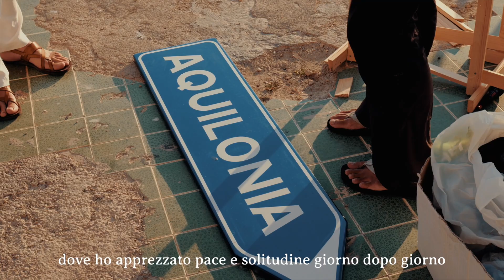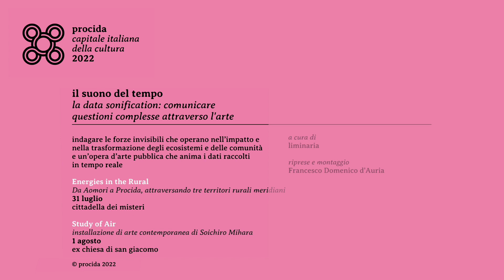Il Suono del Tempo / 31 luglio - 1 agosto